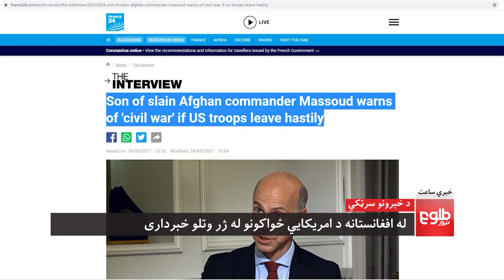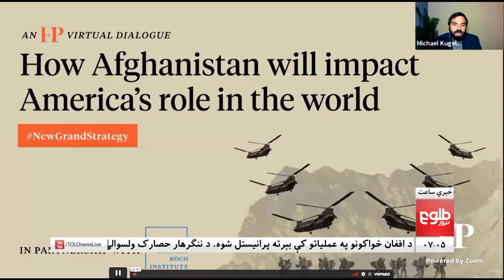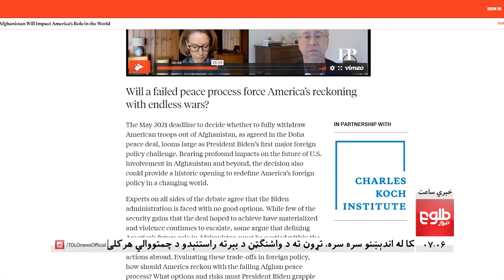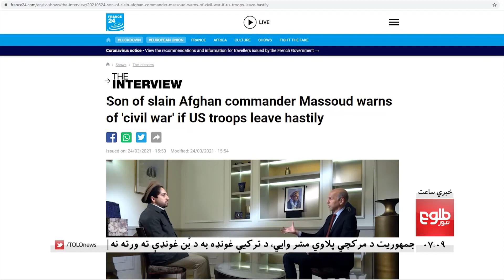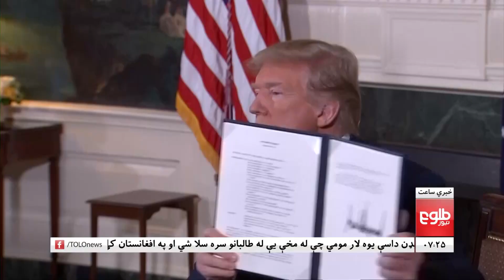LEMAR NEWS 25 March 2021 /د لمر د ۷ بجو خبرونه، ۱۴۰۰ د وری ۰۵ نېټه